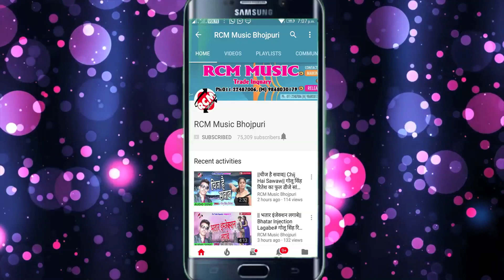अनुप सावरिया का 2018 का सबसे बड़ा बेवफाई सांग || अपना जान के भुला देलु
Title:  Apana Jan Ke Bhula Delu
Singer: Anup Sawariya
Lable: RCM Music
Lyrics: Anup Sawariya